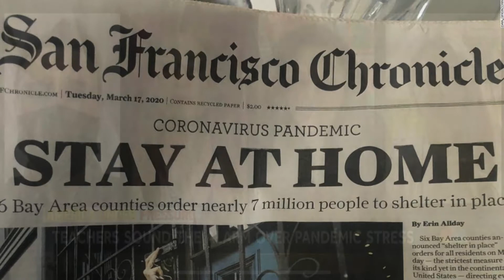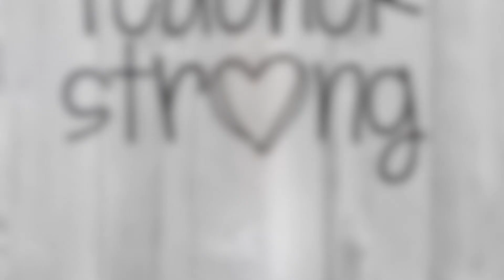Social and Emotional Support for Teachers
Franchesca Thompson
Exercise 6 -- 60 second video clips to expand stakeholder engagement

MATTIA CUPELLI Verified
Mattia Cupelli
Rome, Italy

Mattia Cupelli is an Italian composer/producer based in Rome, Italy. He merges Neo-Classical/Soundtrack/Ambient sounds with modern Minimal Electronic music.